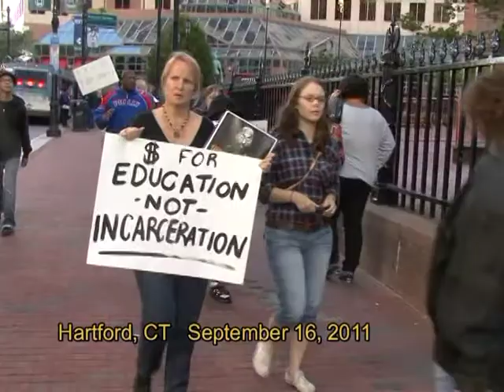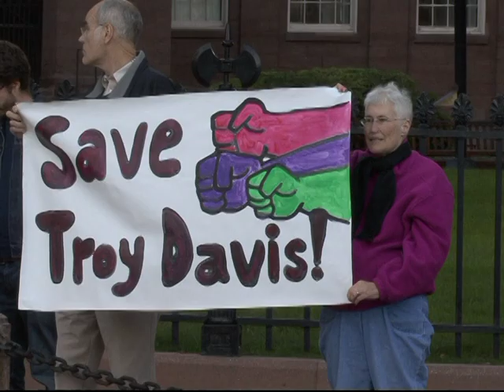Hartford Demo - Stop the Execution of Troy Davis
Sept. 16, 2011 protest of plan to execute Troy Davis after witnesses recant, see JusticeforTroy.com